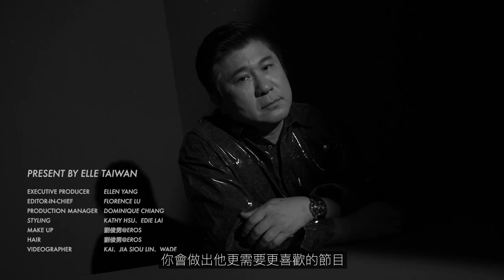胡瓜：我們不必損人，也能讓人會心一笑。｜9月特企【喜劇之王】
孕婦跟瓜哥說的那段話好感人啊！

胡瓜專訪：當主持人沒有所謂的成功，只有成熟

☆【ELLE Horoscope】星座運勢：每月星座運勢、時尚占星專家蘇飛雅➨
☆【ELLESTAR】網星風格影音：流行、生活、美食、穿搭.